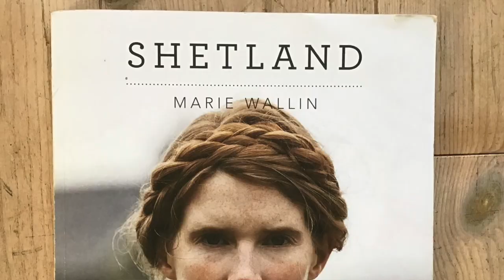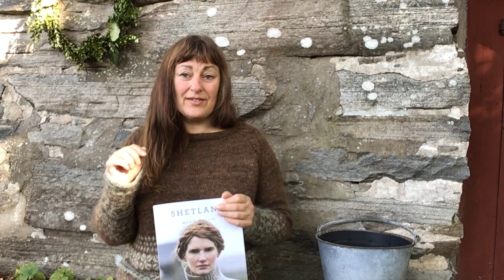Octoberknits day 9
Today I am wearing my Muckle row sweater by Marie Wallin